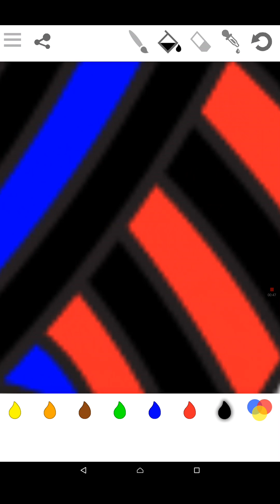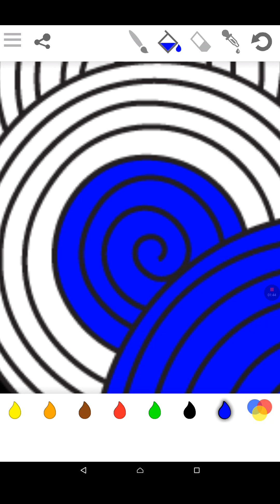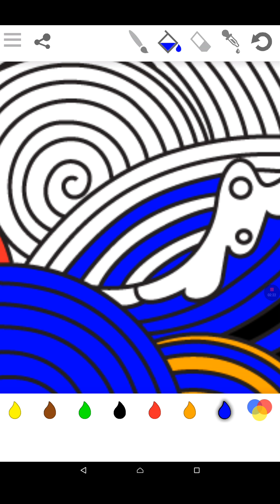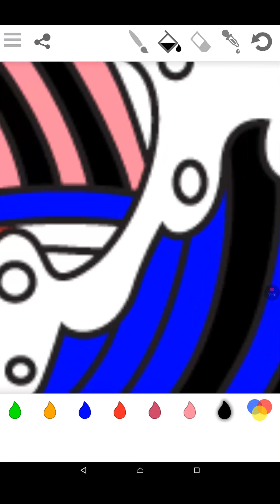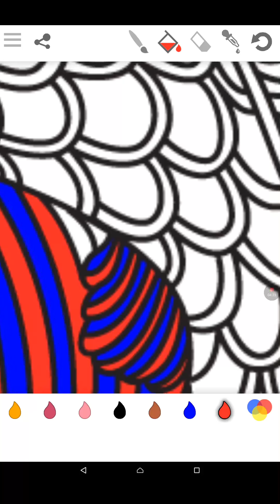5 February 2017